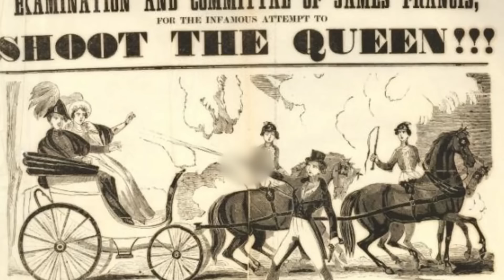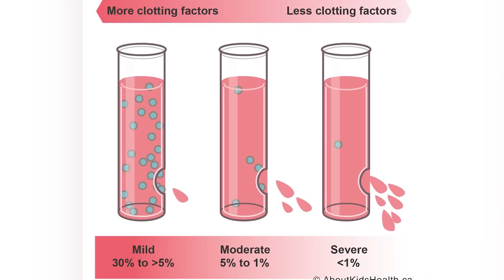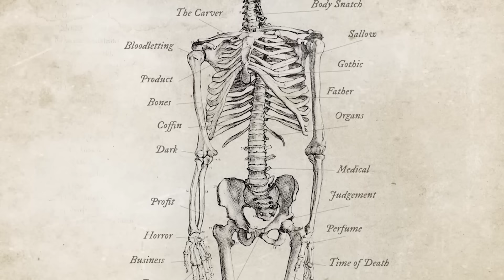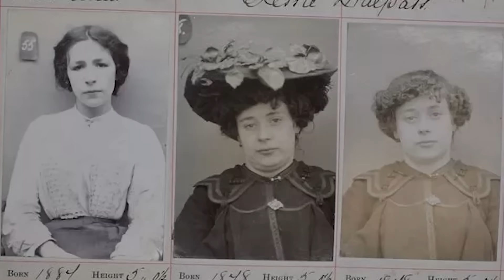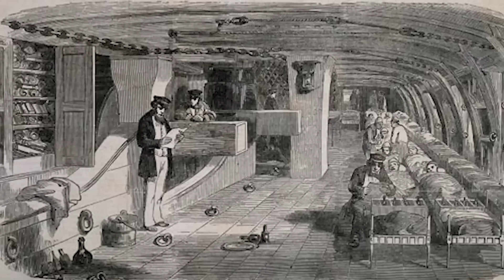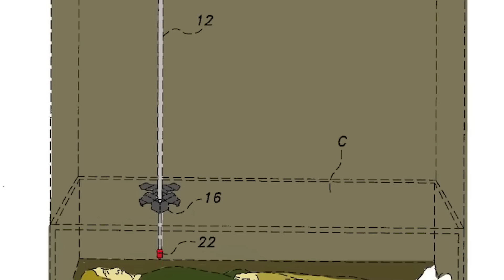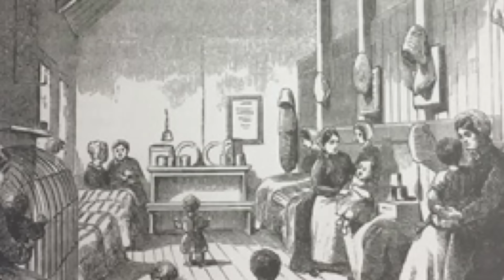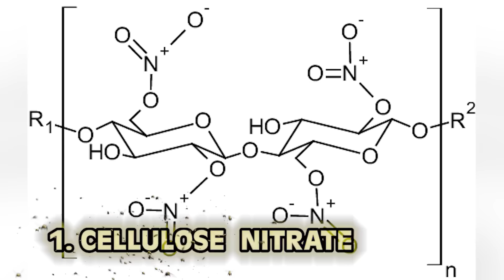What Living In The Victorian Era Is Really Like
⏳ STEP INTO THE PAST: The Surprising Realtities of the Victorian Era. Lace up your boots and tighten your corset!  Forget the romanticized images – this video reveals what life was REALLY like in the Victorian Era. From shocking social norms and medical practices to the rigid class divides and hidden dangers lurking in everyday life, get ready to have your perceptions of this iconic period shattered.

🍯Kevin Phung